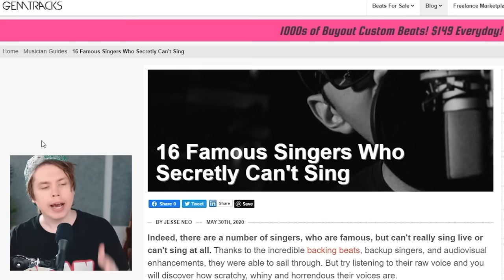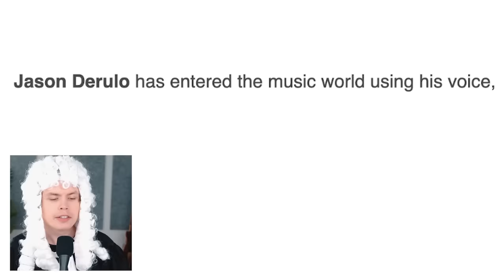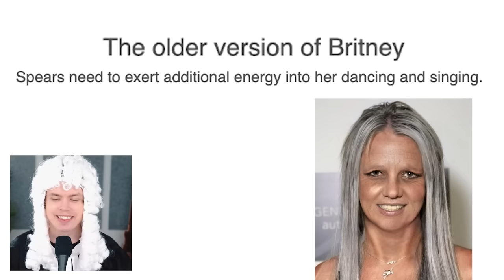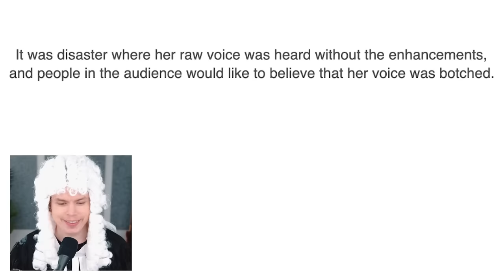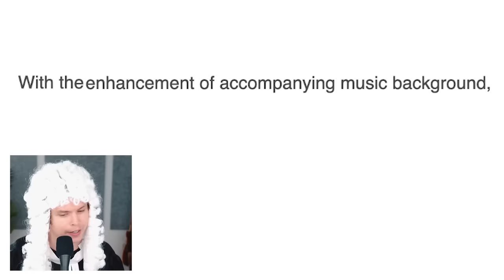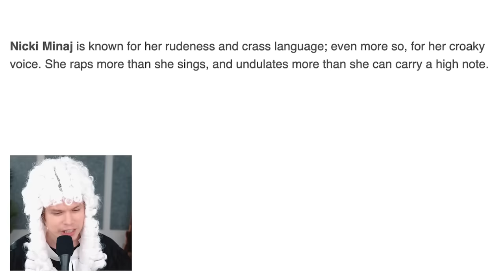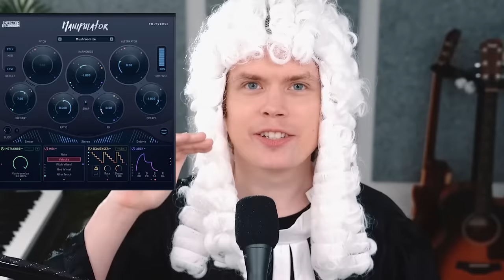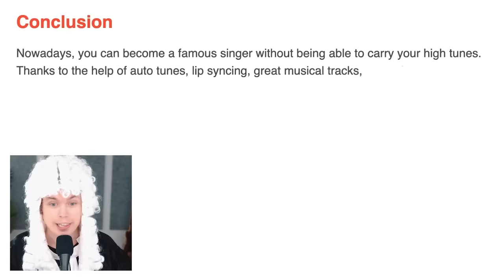Famous Singers Who CAN'T SING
This article claims these artists CAN'T sing - Is it true?

Edited by Rikard Tholén